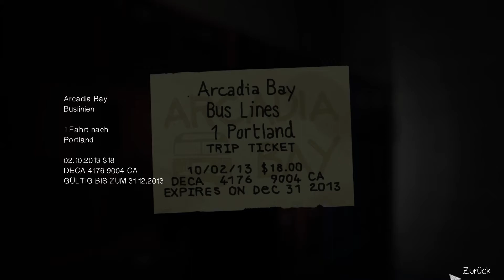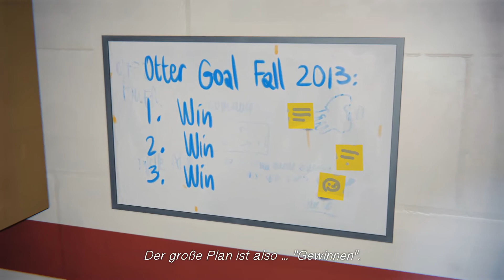Im Schwimmbad: Life Is Strange: F27